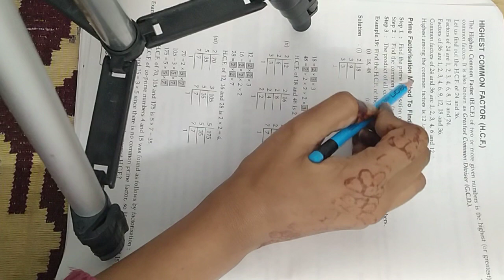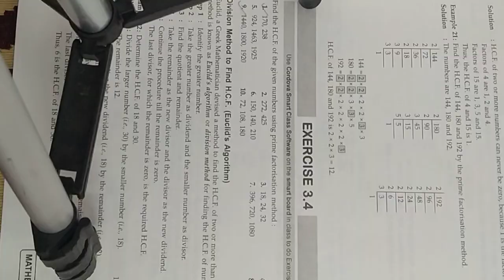cls6 Ch3 Ex3.4